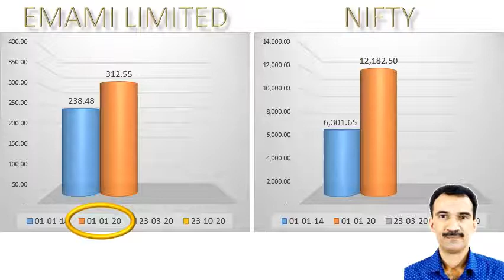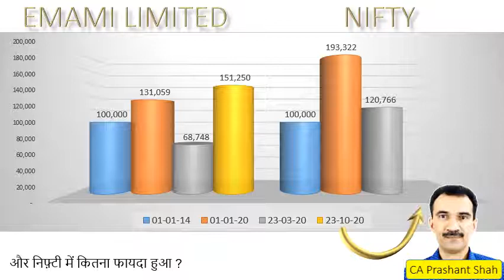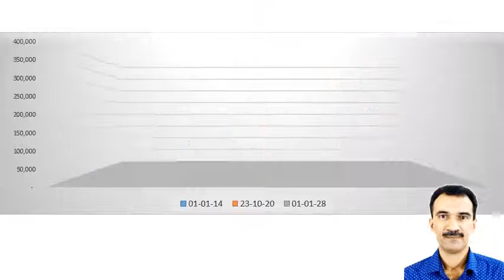EMAMI LIMITED Share Analysis